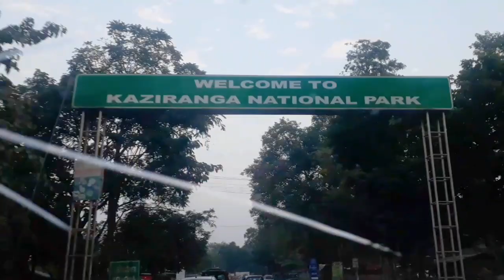Kaziranga | Jungle Safari | Assam | Travel Diaries | Wanderer | Kirti Tandale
"Kaziranga Jungle Safari Is All About One Horn Rhino.."❤
You Have To Leave The City Of Your Comfort & Go Into The Wilderness Of Your Intuition.What You’ll Discover Will Be Wonderful. What you’ll Discover Is Yourself.”
"My Favourite Colour Is Jungle Green“If I Have Ever Seen Magic,It Has Been In Jungle Safari”❤😍
“They Say An Elephant Never Forgets.What They Don’t Tell You is,You Never Forget An Elephant.”
Must Visit -
1.Orchid Park..
(You Can Buy Hand Made Antic Local Articles)
2.Tea & Spices you Can Buy In Local Market.
KAZIRANGA :- Kaziranga is a national park in the Golaghat,Karbi Anglong and Nagaon districts of the state of Assam, India. The sanctuary,which hosts two-thirds of the world's great one-horned rhinoceroses, is a World Heritage Site.
[2] According to the census held in March 2018 which was jointly conducted by the Forest Department of the Government of Assam and some recognized wildlife NGOs, the rhino population in Kaziranga National Park is 2,413.It comprises 1,641 adult rhinos (642 males,793 females,206 unsexed)387 sub-adults (116 males,149 females,122 unsexed)& 385 calves.
In 2015,the rhino population stood at 2401.
[3] Kaziranga is home to the highest density of tigers among protected areas in the world, and was declared a Tiger Reserve in 2006 (Now the highest tiger density is in Orang National Park, Assam).The park is home to large breeding populations of elephants,wild water buffalo, and swamp deer.[4] Kaziranga is recognized as an Important Bird Area by BirdLife International for conservation of avifaunal species.When compared with other protected areas in India, Kaziranga has achieved notable success in wildlife conservation.Located on the edge of the Eastern Himalaya biodiversity hotspot, the park combines high species diversity and visibility.Kaziranga is a vast expanse of tall elephant grass, marshland,& dense tropical moist broadleaf forests, criss-crossed by four major rivers, including the Brahmaputra,& the park includes numerous small bodies of water. Kaziranga has been the theme of several books,songs, & documentaries. The park celebrated its centennial in 2005 after its establishment in 1905 as a reserve forest.
माहिती : - काजीरंगा भारत के असम राज्य के गोलाघाट और नागांव जिले में एक राष्ट्रीय पार्क है। यह एक विश्व विरास्त स्थल है..
काजीरंगा भारत के असम राज्य के गोलाघाट और नागांव जिले में एक राष्ट्रीय पार्क है। यह एक विश्व विरास्त स्थल है। इस पार्क में दुनिया के दो तिहाई एक सींग वाले गैंडो की संख्या है। मार्च 2015 में आयोजित जनगणना के अनुसार, काजीरंगा राष्ट्रीय उद्यान में वर्तमान में लगभग 2,401 गैंडे हैं। काजीरंगा नेशनल पार्क और इसके आसपास कई आकर्षण हैं, जहां आप दो दिन के अंदर घूम सकते हैं। सोनितपुर जिले का उप प्रभागीय शहर, गोहपुर एक प्रसिद्ध ऐतिहासिक शहर है। एक लोकप्रिय पिकनिक स्थल काकोचांग झरना भी है, जो यात्रियों के आने के लिए एक दिलचस्प जगह है। नुमालीगढ़ (गोलाघाट जिले) में, पर्यटक देवपर्वत खंडहर की यात्रा भी कर सकते हैं।

काजीरंगा तक कैसे पहुंचे -: चूंकि काजीरंगा एक राष्ट्रीय उद्यान है, यहां मुख्य रूप से सड़क द्वारा आ सकते हैं। यह गुवाहाटी से 225 किलोमीटर की दूरी पर स्थित है, और काजीरंगा तक पहुंचने के लिए कैब सबसे अच्छा तरीका है। आस पास के अन्य शहरों में तेजपुर और गोलाघाट हैं, जो राज्य के अन्य हिस्सों से अच्छी तरह जुड़े हैं।

काजीरंगा का मौसम :- काजीरंगा भारी वर्षा के लिए जाना जाता है। इसके कारण,नेशनल पार्क हर साल कई महीनों के लिए जनता के लिए बंद रहता है। उद्यान तीन अलग-अलग जलवायु का अनुभव करता है-ग्रीष्मकाल, मानसून और सर्दियां। जहां गर्मियां शुष्क और हवा वाली होती हैं,वहीं मानसून अक्सर उद्यान में बाढ़ लाता है। सर्दियां अच्छी होती हैं और राष्ट्रीय उद्यान घूमने के लिए सबसे अच्छा समय है।

PHOTO : Kirti Tandale (©️KIRTEE'S PHOTOGRAPHY)

Information - Google wiki